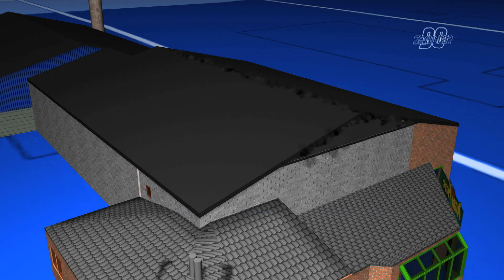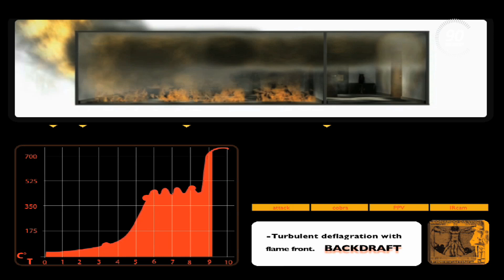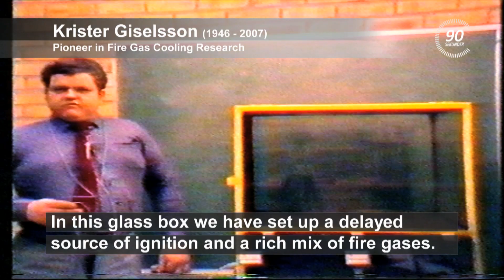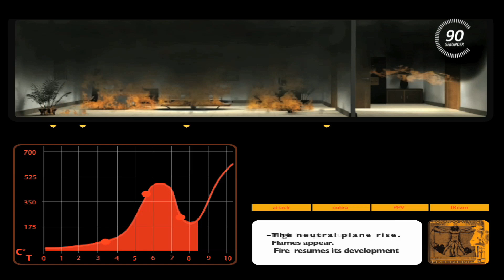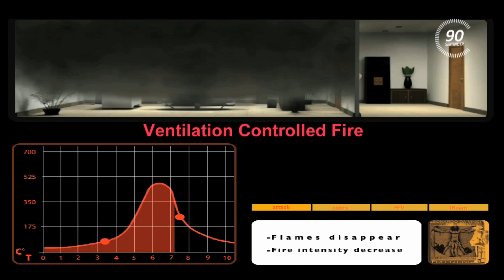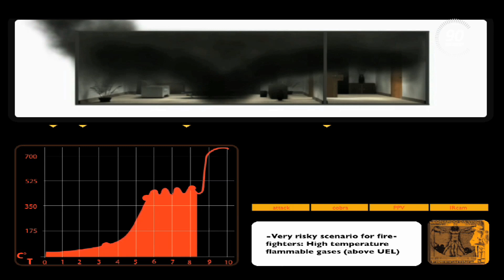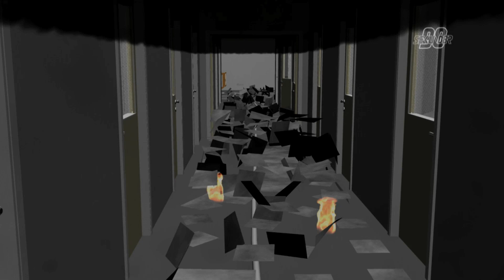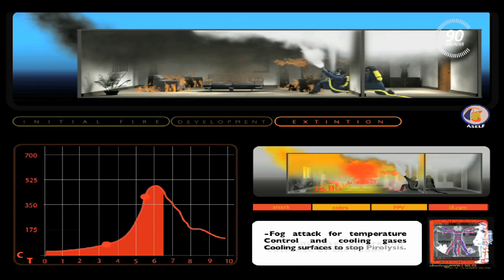Fire Behaviour 101 - the Swedish Model: Theory and Brief History (2013)